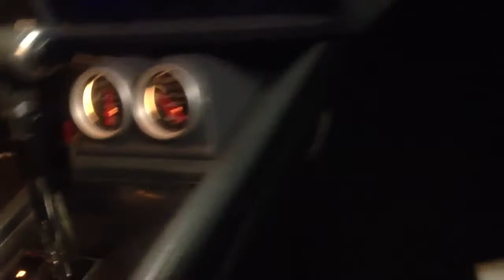First start of Scott's Buick..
First startup of the new 3.8...